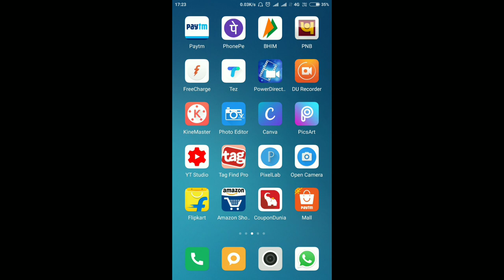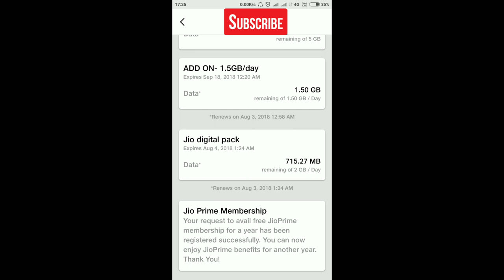How to get jio digital pack||jio digital pack best trick||trick to activate jio digital pack hindi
in this video I will show you how you can get jio digital pack on your jio number.
jio digital pack offering 2gb per day to jio prepaid users.jio is giving this jio digital pack to selected users.You don't have to do anything to get jio digital pack because it is offered by jio.
Many youtuber are making trick video on how to activate jio digital pack on your number but trust this trick will never work because it is automatically added to your active plans by reliance jio,so if you jio digital pack on your number just wait and if you are lucky jio will add jio digital pack automatically to your number.